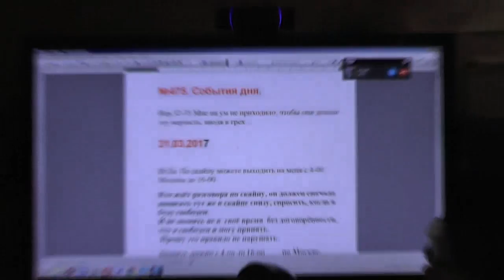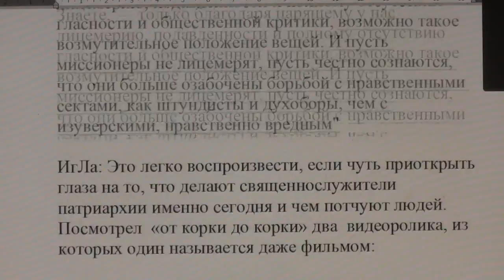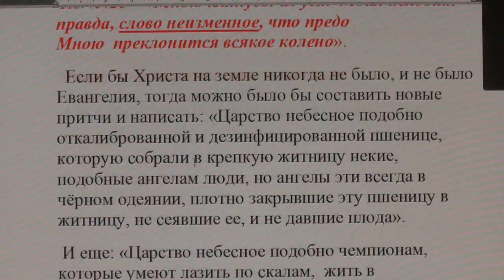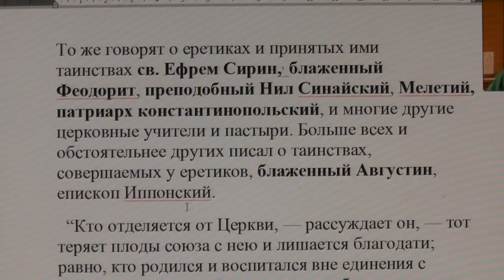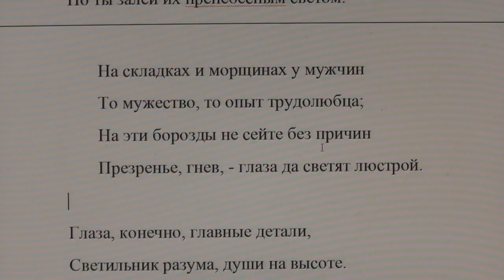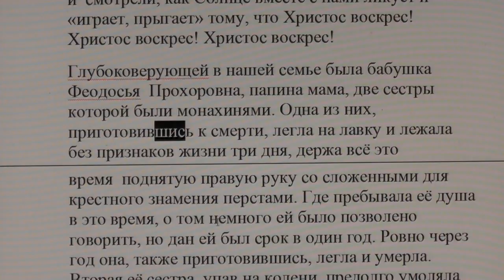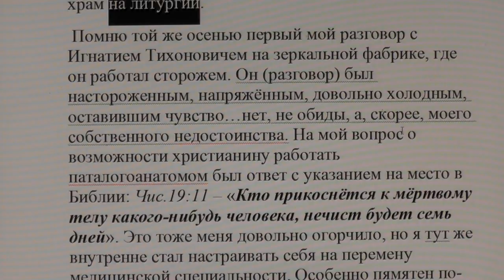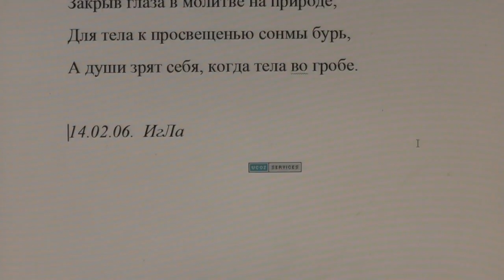№475. События дня. Иер. 32:35. Мне на ум не приходило, чтобы они делали эту мерзость… 31.03.2017